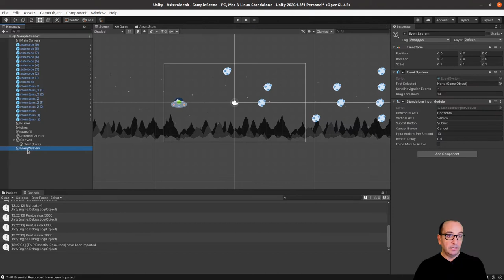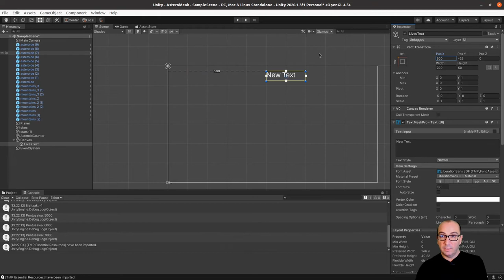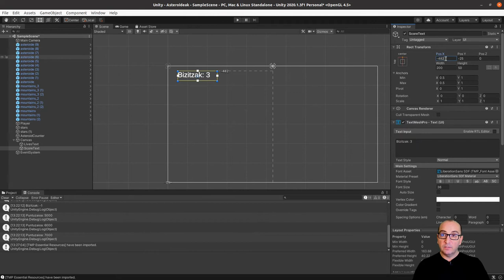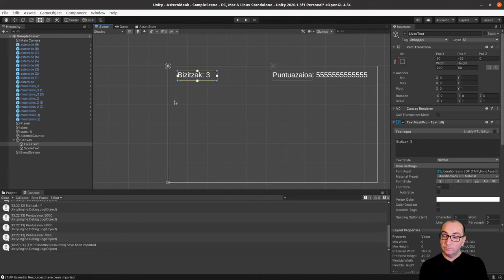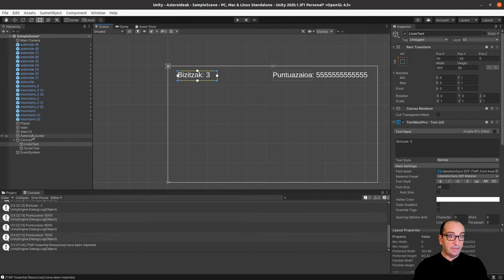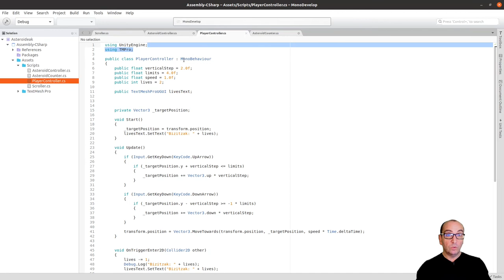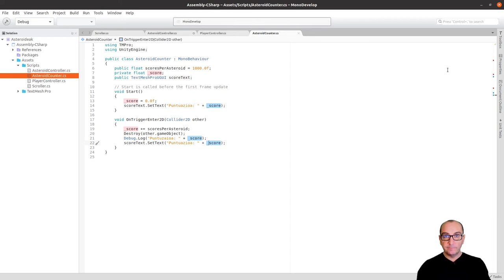Unity 2D Sarrera (9. zatia): Erabiltzailearen interfazea